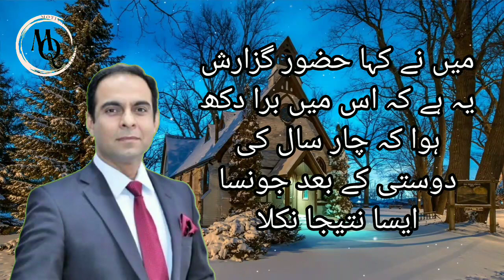چار سال کی دوستی اور مہمان نوازی Motivational speech by Qasim Ali Shah the motivational speaker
Qasim Ali Shah | Motivational speech | Urdu Motivational speaker

Best University |    چار سال کی دوستی اور مہمان نوازی

how to discover your talent by qasim ali shah,
how to improve communication skills by qasim ali shah,

Description

Qasim Ali Shah Speech  | Qasim Ali Shah | Motivational | Status

Qasim Ali Shah | Motivational | Status | degree aur skills

change your thinking